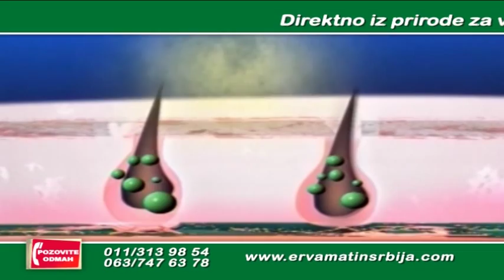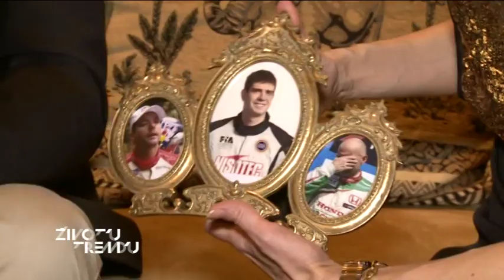Život u trendu - Dušan Borković - 08.03.2014. 3.deo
U emisiji "Život u trendu", gost je evropski šampion u automibilizmu Dušan Borković.